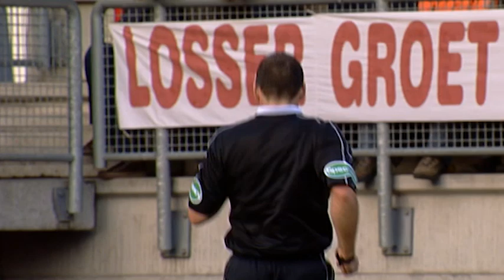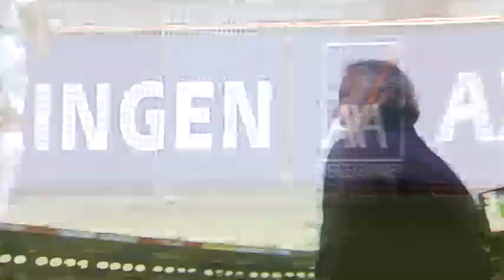MONSTERSCORE VOOR TWENTE! 😱 | FC Twente - FC Groningen (12-11-2006) | Highlights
FC Twente verslaat FC Groningen met 7-1 op zondag 12 november 2016.

Scoreverloop: Blaise Nkufo (1-0, strafschop), Goran Lovre (1-1), Kennedy (2-1), Kennedy (3-1), Blaise Nkufo (4-1), Luke Wilkshire (5-1), Sergio Zijler (6-1), Sergio Zijler (7-1).